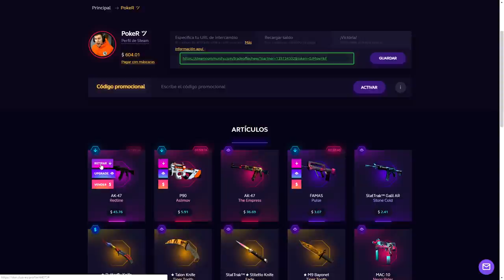SE CAE EL SUELO POR DONDE PISAS!!! - TNT RUN CS:GO